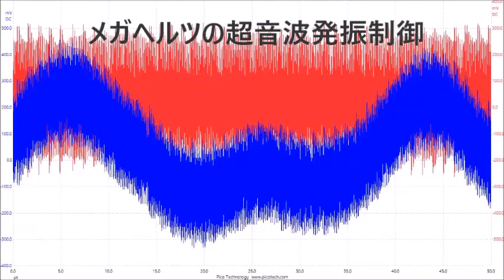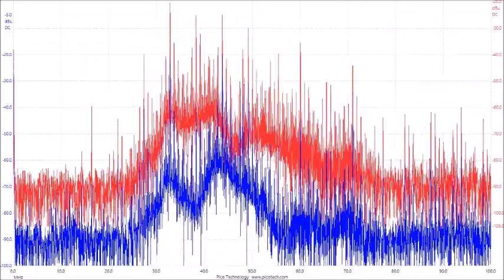超音波の音圧測定解析データ ultrasonic-labo